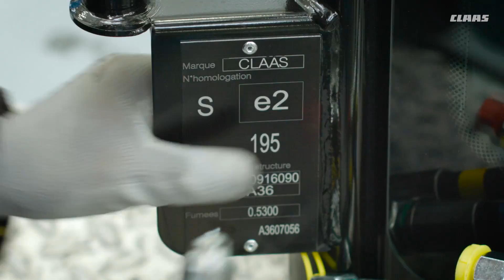Making of Tracteurs S1E5 : "Production des cabines"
Une simple structure de verre et d'acier devient une cabine unique spécialement conçue pour vous. La production de votre Tracteur CLAAS commence à l'Usine du Mans.